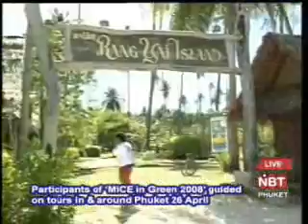Participants of 'MICE in Green 2008' on tours in Phuket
Special Report for Andaman News NBT (VHF dial) at 8.30am & local Cable TV channel 1 + maybe FM90.5 Radio Thailand 6pm, broadcast to Phang Nga, Krabi & Phuket provinces, & possibly FM108 Mazz Radio 7.30pm in Phuket, Wednesday 30 April 2008 &

The 'MICE in Green' 2008 to attract meetings incentives conventions and events markets during the low season was held during April 25 -- 27th in Phuket. Participants not only discussed indoors, but were also provided with opportunities to explore local tourist sites. Our reporters went along to capture the atmosphere:

The participants of the 'MICE in Green 2008' were guided on tours to see for themselves and appreciate local authentic charms. They started off the day tour with a visit to the outstanding Sino--Portuguese architectural styles in the heart of old Phuket town. The ancient Sino-Portuguese buildings have complimentary influences from Portugal, Holland, England, and China. The participants, who comprised tour operators, travel agents, and company representatives, were guided further to Rang Yai Island on the east side of Phuket. The island was a shooting location for television soap operas which are very famous for Thai viewers. Here they observed a pearl cultivation farm which is located near a seductive setting amidst glittering white sandy beaches with coconut plantations. The participants admitted that the location is ideal for a get-away holiday for MICE businessmen. While the first group enjoyed the splendid Rang Yai Island, the second tour offered a trip to Phang-Nga's Koh Yao or Yao island. The majority of population here are Muslim. While locals still live their life in simplicity, the island is also home to one of the most luxurious resorts. Visiting this bay, they could see tourists enjoying canoeing and appreciating the bay's rich beauty. The organizers of 'MICE in Green', namely the Tourism Authority of Thailand or TAT and Thailand Incentive Convention Association or TICA, jointly hope that the seminar indoors, table top sales and the site visits would help boost the region's tourism during the rainy season, as the Andaman region offers diversities of tourism products, as the TAT's Executive Director for the Southern region Satit Nillwongse, explained: